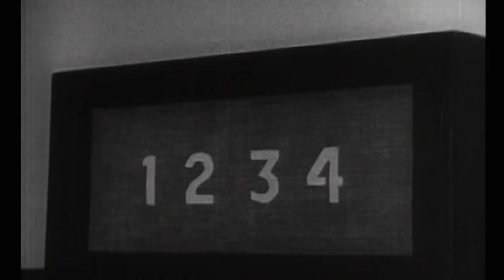Le jeu de la m... 81% iront jusqu'au bout, et vous ? - Documentaire - Expérience de Milgram - Y2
Ce documentaire a été réalisé à des fins pédagogiques peut contenir des images qui peuvent heurter la sensibilité de certaines personnes. Si vous êtes une personne sensible, le visionnage de ce documentaire vous est déconseillé.

Et si la m0rt en direct devenait un divertissement ? Les dérives de la téléréalité, violences, tortures et humiliations dominent les programmes dans le monde entier. La télévision détient-elle un pouvoir spécial ?

Dans les années 1960, une expérience de psychologie sociale prouvait que 62 % des individus administraient des chocs électriques extrêmes en obéissant aux ordres d’un scientifique. Nous avons transposé cette expérience à l’univers des jeux télé. 80 Français face à un jeu aux règles abjectes. Vont-ils se soumettre aux ordres de Tania Young qui exige qu’ils infligent des chocs électriques à un inconnu ? Qui va se soumettre ? Combien oseront désobéir ? Une expérience extrême et une réflexion profonde sur le rôle de la télévision aujourd’hui.

00:00 : Le jeu de la mort
20:25 Début des châtiments électriques
34:28 Le candidat gagne un million d'euros
52:03 Le concurrent refuse de continuer le jeu
01:00:03  Premier groupe de rebelles
01:18:42 Détresse psychologique
01:25:08  Puissance de la télévision
01:30:10  Réflexion sur l'expérience

Réalisation : Thomas Bornot, Gilles Amado et Alain-Michel Blanc
Écriture : Christophe Nick
© YAMI 2 - 2010